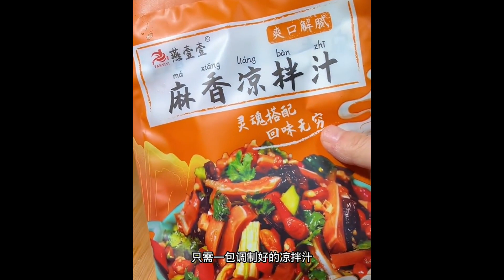Tired of eating big fish and meat during the Chinese New Ye